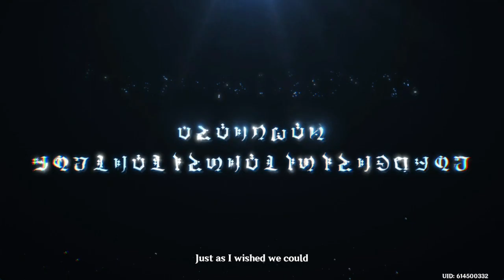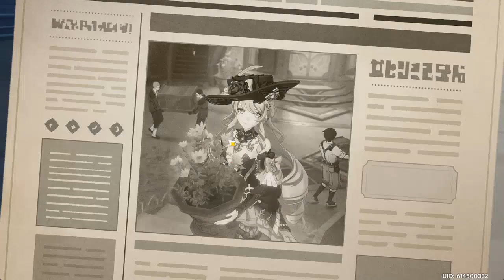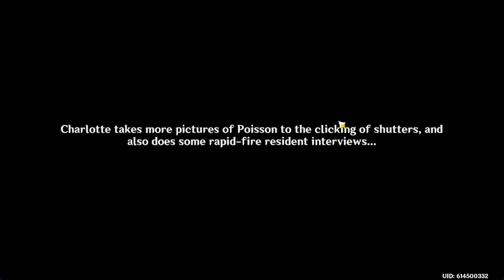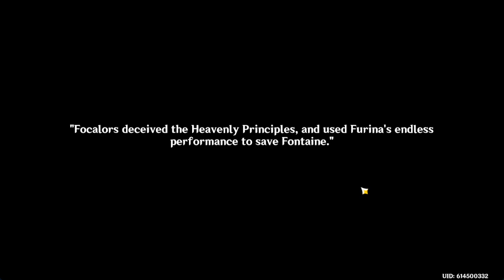11/09/23 Story & AR Chon Quests part 2